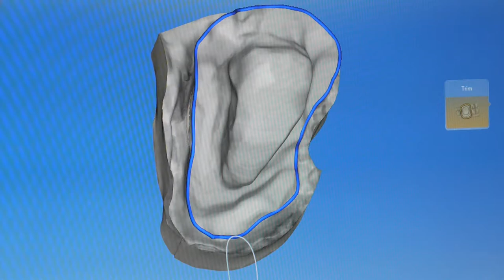The University of Oklahoma College of Dentistry's Oral & Maxillofacial Surgery Department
The University of Oklahoma College of Dentistry's Oral & Maxillofacial Surgery Department offers a four-year residency in Oral & Maxillofacial Surgery, a one-year fellowship in Cleft Lip and Palate/Craniofacial Surgery, a one-year Oral & Maxillofacial Surgery Internship and a one-week Oral & Maxillofacial Externship.